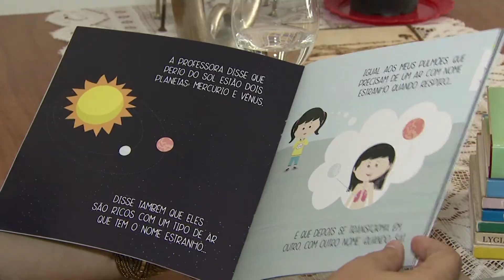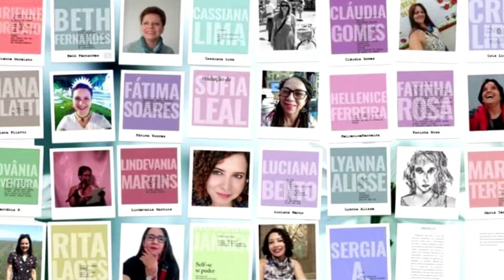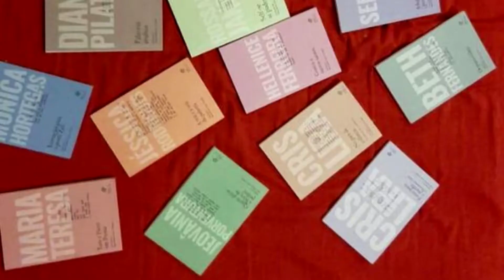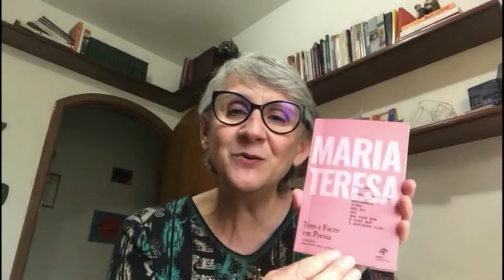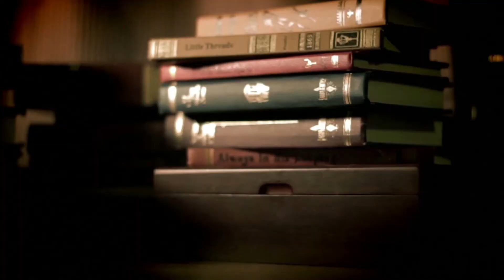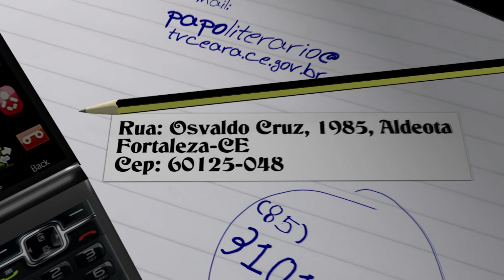COLEÇÃO "MULHERIO DAS LETRAS" | Papo Literário 1º Bloco 14/11/20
Nesta edição especial do PapoLiterário feito em casa, você confere uma reportagem com a escritora Paulista Maria Tereza Moreira, uma das autoras da Coleção de livros "Mulherio das Letras". A Coleção, organizada pela escritora Karine Bassi, foi escrita toda por mulheres e está entre as finalistas do Prêmio Jabuti de Literatura 2020 na categoria de fomento à leitura.